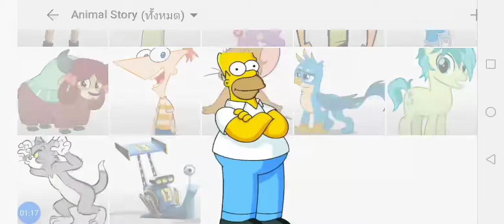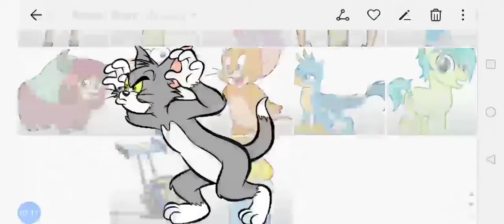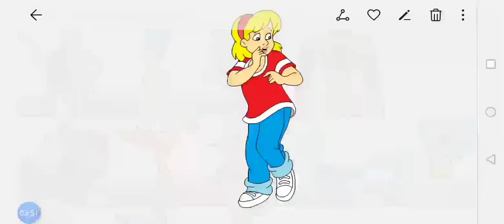Toy​ Story​ 2​ Part​ 2 Sandbar​'s Lost Hat/It'​s Spike​ Dog